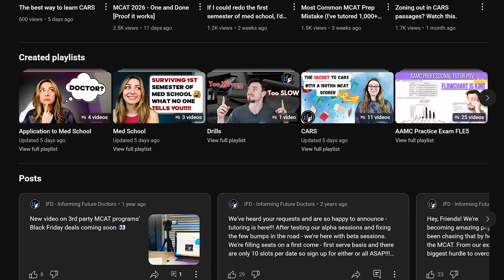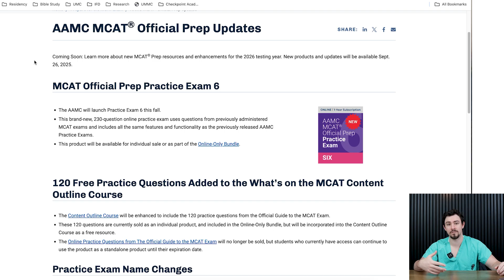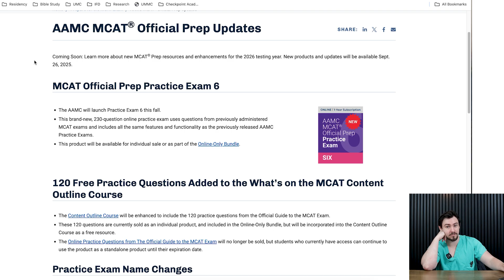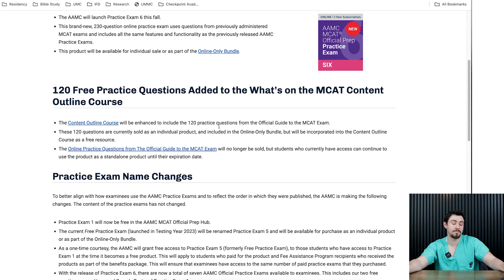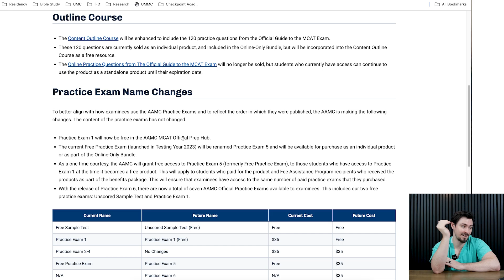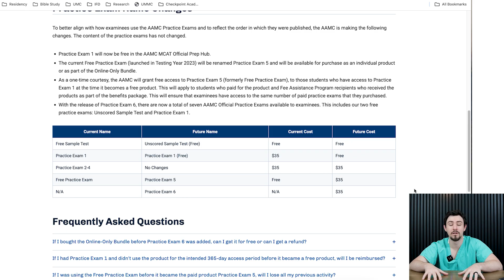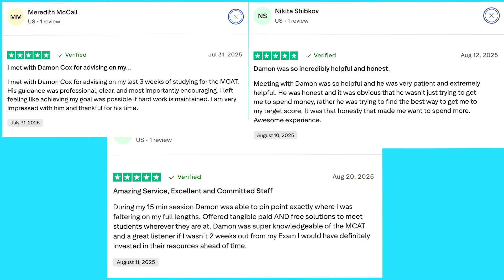NEW MCAT 2026 [and how we're going to help you]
In case you didn't know, I'm a 1st-year resident in Plastic & Reconstructive Surgery and have a hobby for making free MCAT resources on YouTube with my sister Maggie:-) I scored in the 90th percentile on my own MCAT and made all the mistakes so that you don't have to!